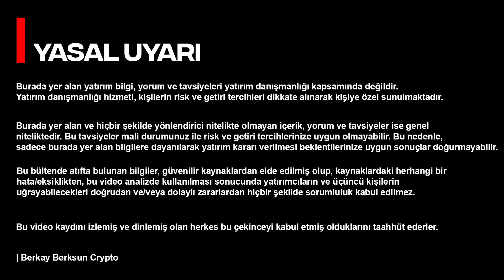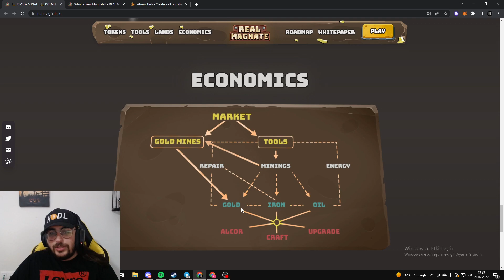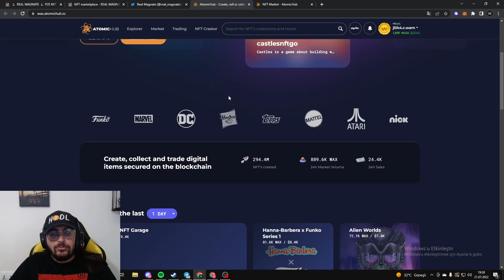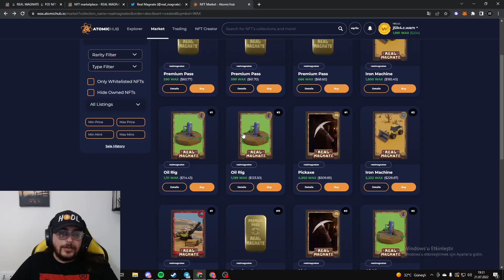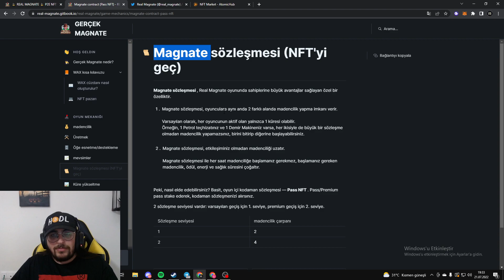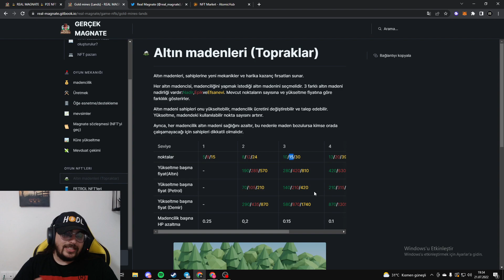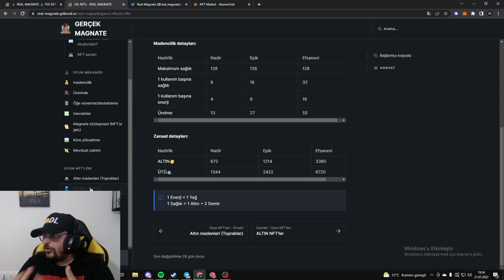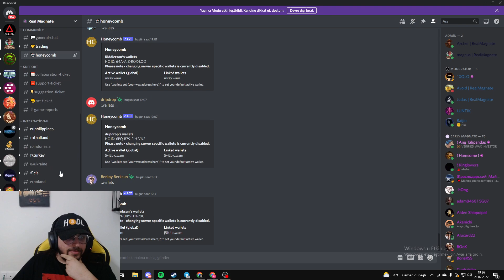Wax Ağı Yeni Nft Oyunu Real Magnate İle Coin Kazan !!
Bağış Yapmak için :
BUSD/BSC : 0xeFBAc77ee679Fe807a7F1802Bb725eD6c7C770ae
ETH/ERC20 : 0xeFBAc77ee679Fe807a7F1802Bb725eD6c7C770ae
USDT/TRC20 : TJtZzWoKmjdorjkhxPTPbDJwDphBY8qkWL
Wax : j5ik4.c.wam

❤İyi Seyirler